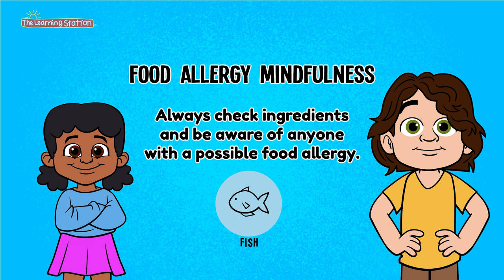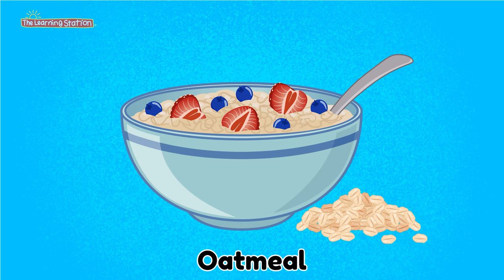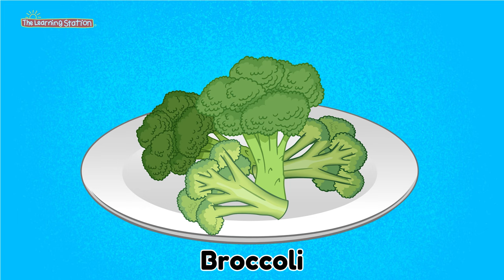Nutrition Song ♫ by The Learning Station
Nutrition Song by The Learning Station is a fun musical lesson in choosing good foods with a thumbs up and sugary treats with a thumbs down.

Get Nutrition Song on Children Love to Sing and Dance in full CD download

Nutrition Song is on Children Love to Sing and Dance
By The Learning Station (Also, known as Leaning Station)
LYRICS:
Thumbs up to nutritious foods to eat,
thumbs down to the things that are much too sweet.
 It’s okay to have a treat as long as that snack is good to eat.
Eat smart, not sweet, thumbs up to nutritious foods to eat.

When we awake we need to eat energy foods like eggs and whole wheat.
Sugar in the morning is very bad. It gives us the fidgets or makes us sad.
Oatmeal-THUMBS UP Orange Juice-THUMBS UP
Sugar Coated Cereals- THUMBS DOWN Fresh Fruit- THUMBS UP

Time to break from all your play, have some lunch in the middle of the day.
Peanut butter crackers and a slice of cheese, add a crunchy carrot, it’s sure to please.
Milk-THUMBS UP Chicken Soup-THUMBS UP Candy Bars-THUMBS DOWN Yogurt-THUMBS UP

Dinner now for everyone, mealtime is a lot of fun.
Eating right is smart you see. It gives you all your energy.
Soda Pop-THUMBS DOWN Broccoli-THUMBS UP Steak-THUMBS UP Marshmallows-THUMBS DOWN

A balanced meal is good for me. We need a big variety of vegetables and
fruits and greens, milk and meat and in between.
Apples-THUMBS UP Lollipops-THUMBS DOWN Peas-THUMBS UP Fudge-THUMBS DOWN

Here’s a story of a boy named Ray. He ate cookies for lunch today.
It came time to run the race, he slowed down, couldn’t keep the pace.
Grapefruit-THUMBS UP Corn-THUMBS UP Cookies-THUMBS DOWN Spinach-THUMBS UP

Here’s a story of a girl named Kate. She ate and ate and ate and ate
candy bars, ice-cream and cake, and now she’s got a belly ache.

❤ Check out our popular, Brain breaks, Action Songs, Dance Songs, Fitness Songs and Exercise songs for Kids YouTube playlist